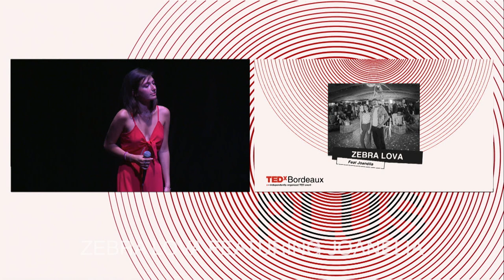Youth | Zebra Lova & Joanélia | TEDxBordeaux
Zebra Lova en featuring avec Joanélia jouent le titre "Youth" sur la scène du Théâtre Femina à Bordeaux.

Intervention filmée lors de TEDxBordeaux, Bordeaux, Gironde, France, 11/06/2022

Rejoignez-nous sur les réseaux sociaux Depuis ses débuts, Sébastien, accompagné sur scène d’une chanteuse et d’un batteur a assuré plus d’une trentaine de dates dont les premières parties de Roosevelt et The Avener.
A l’instar de Julie Thuillier qui a co-écrit les deux premiers EP. Des collaborations nombreuses et variées souhaitées par Sébastien. Pour la production de son second EP sorti en avril 2019, il a eu la chance de s’entourer de Dombrance pour les arrangements et de l’anglais Tom Carmichael (James Blake, Is Tropical) au mixage. Cette sortie a été saluée par la presse et Zebra Lova a été finaliste du tremplin du Szigest Festival 2019. L’année 2022 est marquée par la sortie d’un nouvel EP signé chez le distributeur anglais Republic of Music (Tame Impala, M83, Caribou, Moderat, Flume). Sa musique accompagnée des voix de Jack Lena et Joanelia sera cette fois-ci arrangée et mixée par Sébastien lui-même, ce qui rajoute une corde artistique à celui qui en maitrisait déjà parfaitement quatre !